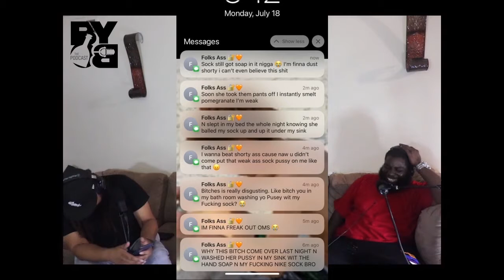A Woman Really Used A Man's Sock As A Washrag?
A viral story went around about a man who took home a date, only to find out that she used one of his socks as a washrag before they got intimate. What are your thoughts? What would you do in this situation?